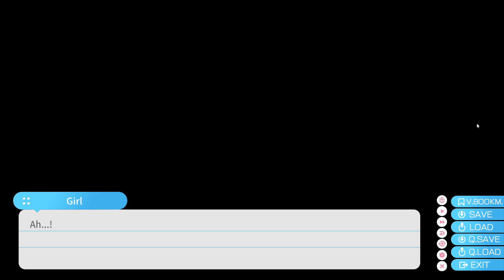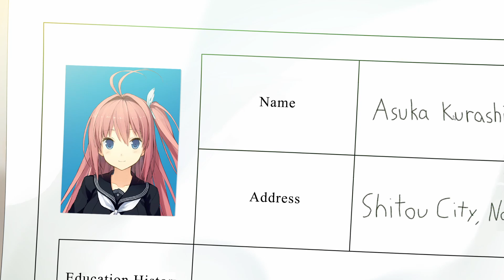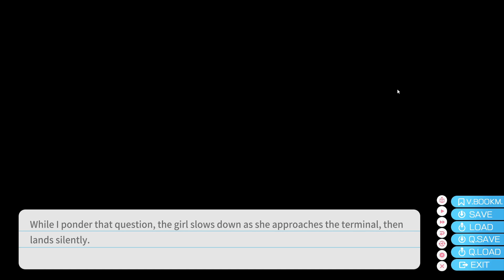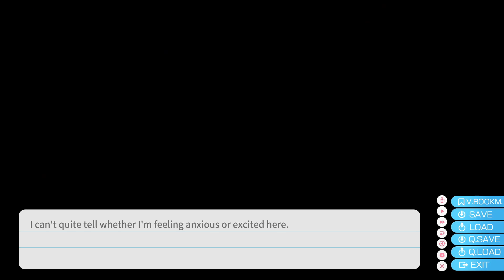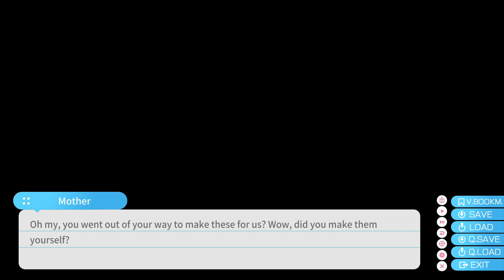AYAKA'S 1ST FLIGHT LESSON! - Let's Play Aokana EP2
We get quite a number of new CGs in this episode, which include a CG of Aoi the sensei and Ayaka's 1st flight lesson, as well as a few more new characters and the remaining 2 heroines of the story!

In a world where flying through the sky is as simple as riding a bicycle, the sport "Flying Circus" is all the rage. Following the discovery of anti-gravitons, special shoes that allow an individual to fly, Anti-Graviton Shoes, took the world by storm.